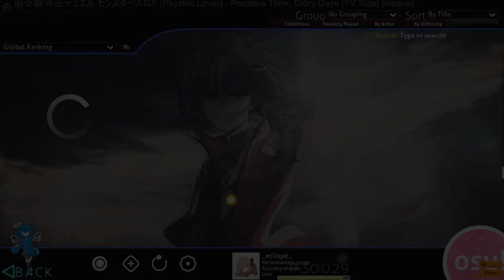1 miss, but 1st place | osu!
dum miss

someone's probably gonna pass me in the next 5 min

also got my obs fixed so I might do some osu! streams, mayb just osu!mania cuz my frame rate does drop a bit